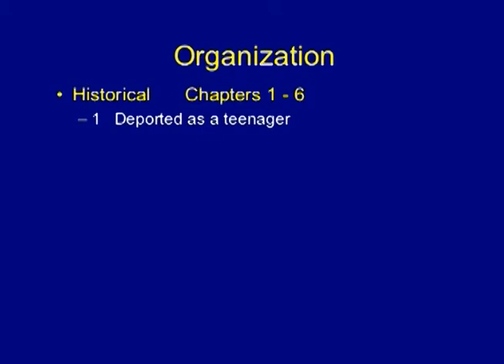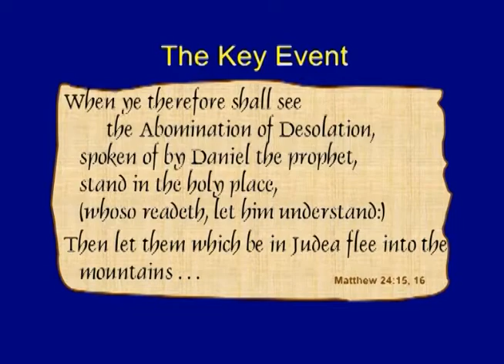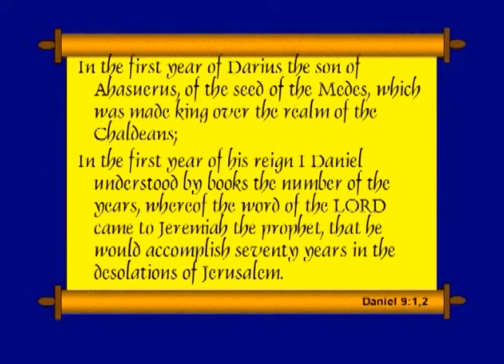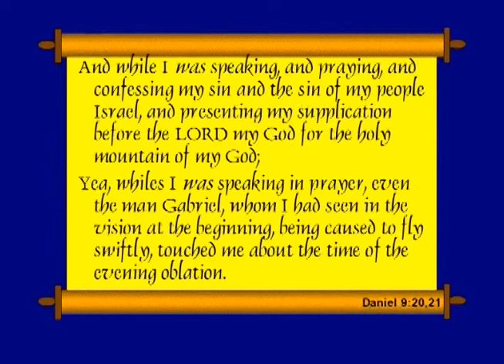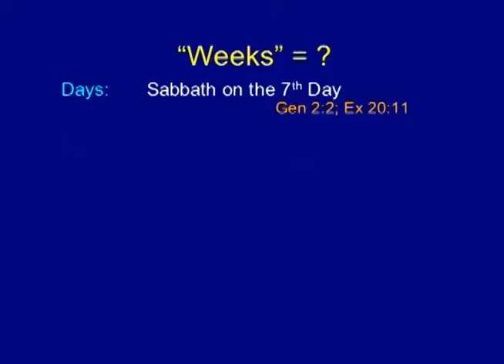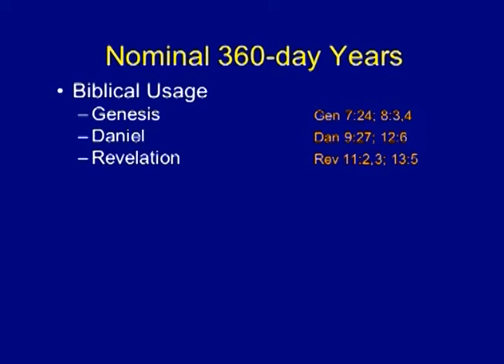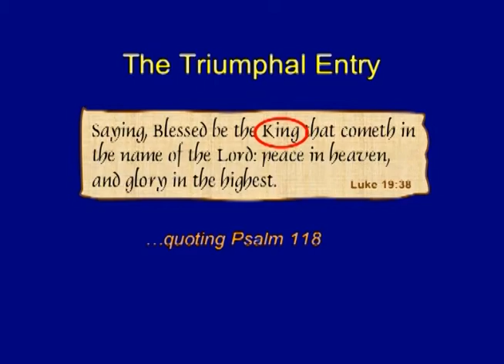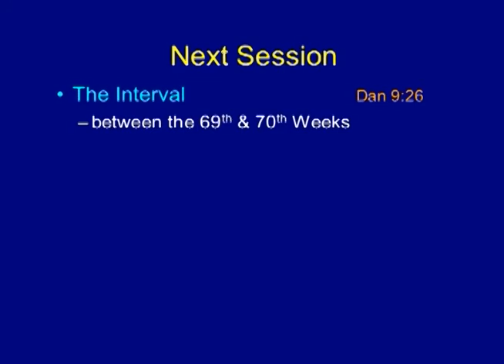27 Daniel Session 10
Chuck Missler - Daniel Study